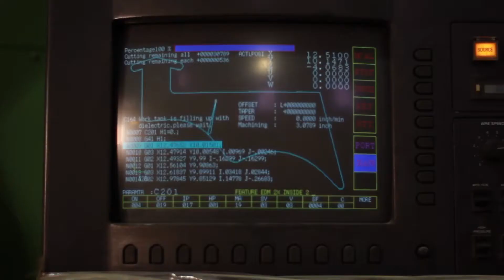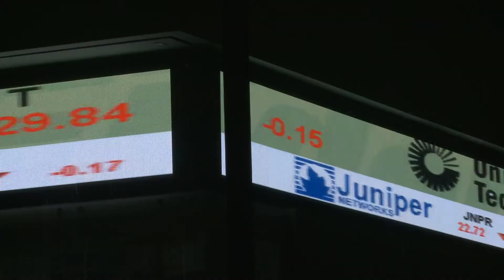Orazen Extruded Polymers: Sustainable Competitive Advantage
OEP's Wire Electrical Discharge Machine (EDM) allows them to design new gaskets and seals in house and results in a quick turnaround for their clients. Although OEP is small and competes with national and global companies, their ability to be quick and nimble is what gives them an edge.

Orazen Extruded Polymers manufactures and supplies extruded polymer products for the commercial glazing and construction market. With decades of industry experience, our expertise and quality of work are unrivaled in the industry.

OEP founder Mike Orazen, has operated in the polymer industry for over twenty-three years with both EPG and Trelleborg Sealing Profiles, two very successful ventures. After a brief hiatus to pursue other levels of entrepreneurship, Mike founded what is now known as Orazen Extruded Polymers. With a great team and lots of hard work, Orazen has grown to be an industry leader that always puts its clients first.